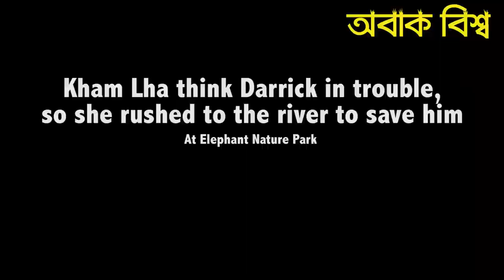পোষা প্রানীগুলো যেভাবে মানুষের প্রান বাচিয়েছিল। Animal Heroes That Saved People s Lives